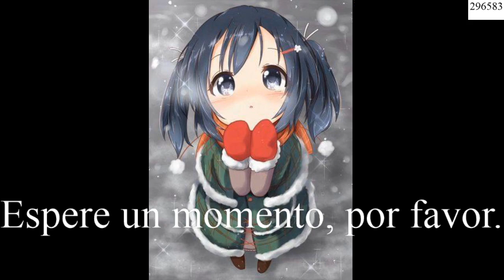Bienvenidos a Noobcraft!